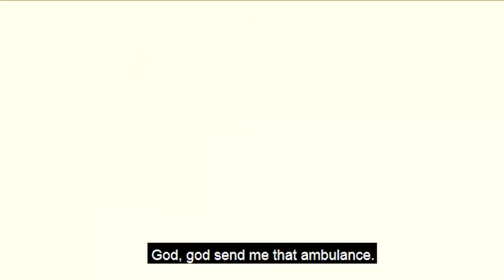Onur's Subway Robbery! | Write Me A Robbery Turkish Comedy Movie English Subtitles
Onur's Subway Robbery!

Write Me A Robbery ( Bana Bir Soygun Yaz ) | Turkish Comedy Movie English Subtitles

Movie Subject:
Onur is about to go to Ankara for a job and Hacamat Hüso delivers a box of candies from a well-known pastry shop to be sent to a friend. Leyla, who thinks that she has been deceived as a result of an argument with her extended lover on the same day, burns all Onur's belongings and candy box with gasoline. Onur, who stays on the street, does what Leyla does every time she puts her on the door and goes to the house where her childhood friends Fiko and Süleyman live together. Two days later, something happens to them that they never thought of. Hacamat Hüso brings Onur and Fiko to a warehouse where he hurriedly caught his men. Onur and Fiko, who was beaten up and battered, still do not understand what happened. When they learn, they are shocked. The reason for the beating is the candy box delivered to Onur and unable to reach Hacamat's friend because he lit Leyla. What's more, there are fifty thousand euros in the box not sweets. That's when their destiny changes ...

Built: 2012 - Turkey
Genre: Comedy
Duration: 104 Min.
Director: Biray Dalkıran
Starring: Hakan Yilmaz, Mehmet Ozgur, Sera Tokdemir, Mehmet Usta, Omur Arpaci
Screenplay: inci Uluçay